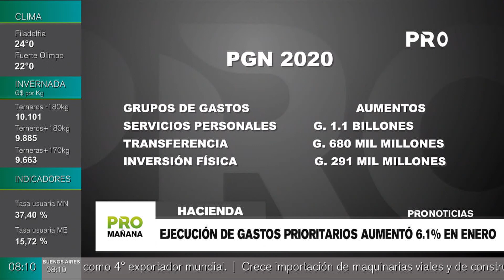Hacienda: Ejecución de gastos prioritarios aumentó 6,1% en enero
La ejecución de gastos de la Administración Central a enero del presente ejercicio fiscal ascendió a Gs. 2,6 billones, lo cual representó en términos nominales Gs. 152 mil millones más a lo ejecutado en el mismo periodo del 2019, de acuerdo con el Informe Financiero Mensual, elaborado por la Dirección General de Presupuesto, dependiente de la Subsecretaría de Estado de Administración Financiera del Ministerio de Hacienda.